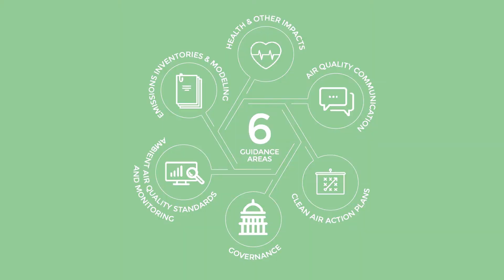The Guidance Framework for Better Air Quality in Asian Cities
Clean Air Asia is helping cities meet air quality challenges with  our Guidance Framework for Better Air Quality in Asian Cities. Targeted at national and local-level policy and decision-makers, and organized around six priority air-quality management areas, the Guidance Framework maps out a series of steps and actions to guide cities in the development of cleaner, greener and healthier urban spaces.